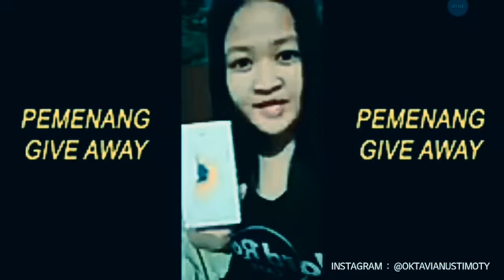Sa sa rin Manusia Karmah Rekaman full movie Gangbang beraksi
the deskription : SEMOGA TERHIBUR GAESS DENGAN CANDAAN SAYA GAESS 😂😂😂 JANGAN LUPA TINGGALIN LIKE DAN KOMENTARNYA YAA GAES

Beri semangat para wanita dalam hidup Anda…

Ingatkan seseorang yang dia kagumi.

Mengapa tidak bagikan saja perkataan ini… dengan seseorang yang menyentuh hati Anda?

Teman Anda, yang sepertinya selalu memiliki saran terbaik…

Tetangga Anda, yang telah berjuang membesarkan anak-anaknya…

Rekan kerja Anda, yang selalu mengatakan hal yang sejujurnya, walaupun sulit…

Adik perempuan Anda, yang mengenal Anda lebih baik daripada siapa pun — dan tetap mencintai Anda…

Ibu Anda, yang akan selalu menjadi bagian dari diri Anda…

Anak perempuan Anda, yang mengilhami Anda untuk menjadi orang tua teladan…

Istri Anda, karena tidak ada kata terlalu sering untuk mengatakan, "Aku mencintaimu